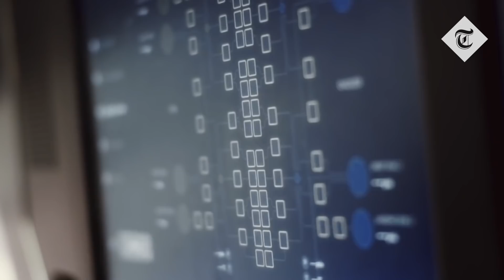The new space race: Why China is on track to beat the US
When the Chinese National Space Agency launches the Shenzou-12 spacecraft on June 17, it will carry three astronauts to China's new orbiting space station, the Tiangong, for the first time.

While China's plans for this floating laboratory are dwarfed by the International Space Station, which has seen astronauts come and go for more than 20 years, the Shenzou-12 represents the next step in a new space race between China and the US.

But unlike the space race of the Cold War era between the Soviet Union and US, this one has little to do with conflicting ideologies or political-economic systems. Instead, this new race is about establishing a long-term presence in outer space, including on the Moon. China is already on track to beat the US in this respect, according to some experts.

To find out more and why Nasa and private companies like SpaceX need to up their game in some experts' eyes, watch the video above.

For the full analysis and explanation, watch the video above.